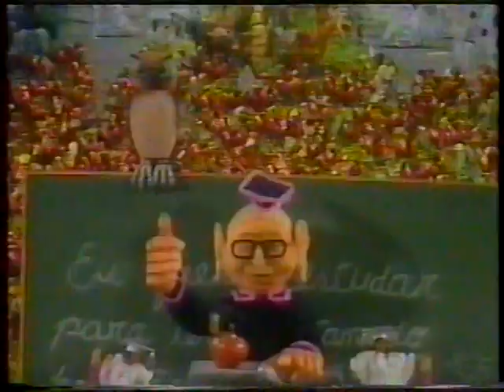Viradouro 1990 Manchete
Programa Recordar é Viver